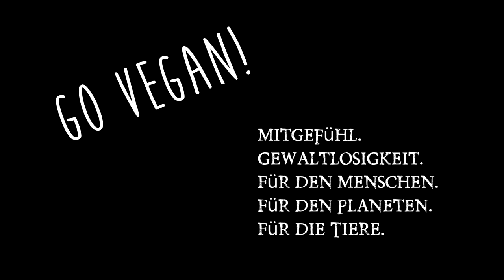Buch Paläo Vegan vom Riva Verlag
Heute eine Rezension zu einem Buch was 2 Ernährungskonzepte vereinen möchte. Paläo und Vegan. Neuerscheinung im Riva Verlag 2015. Link zum Buch Alle meine Rezensionen